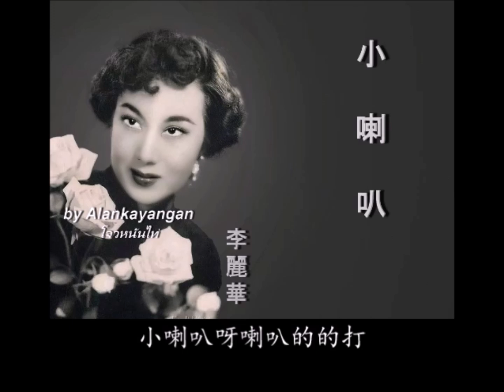10首李麗華懷舊經典~歌詞版~好歌聽出好心情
1雪裡紅  2天上人間  3西湖春  4讀書郎  5傻大姐  6我要跟著你  7桃花紅  8琵琶怨  9孟姜女  10小喇叭